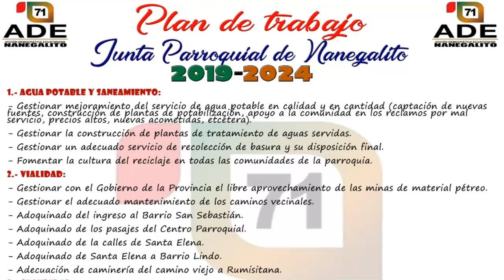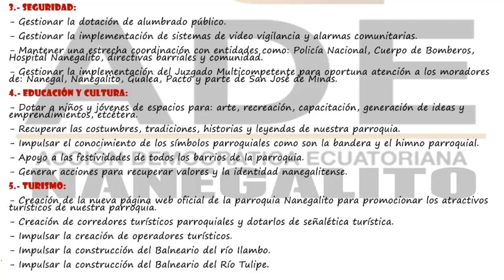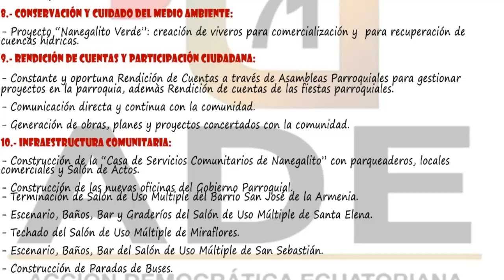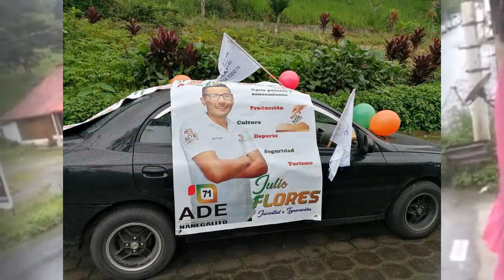ACCIÓN DEMOCRÁTICA ECUATORIANA NANEGALITO - LISTA 71